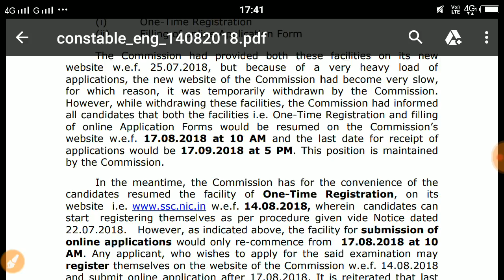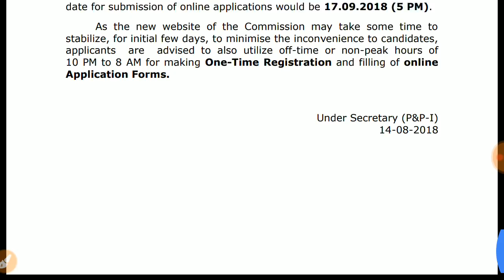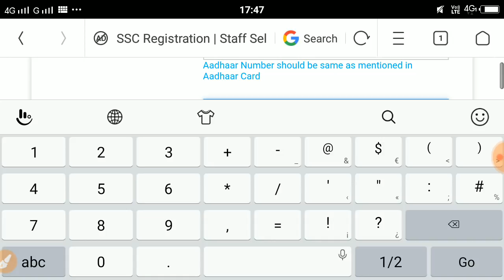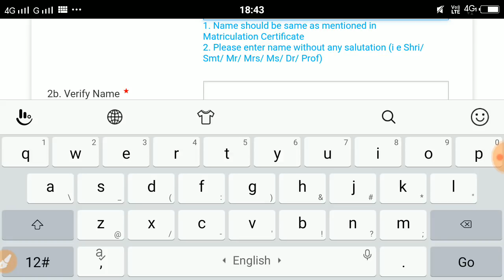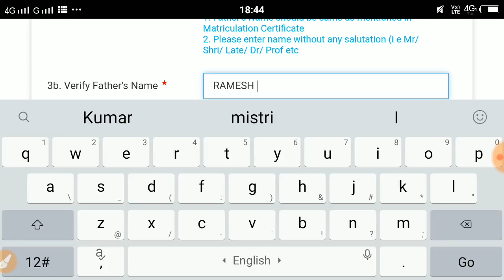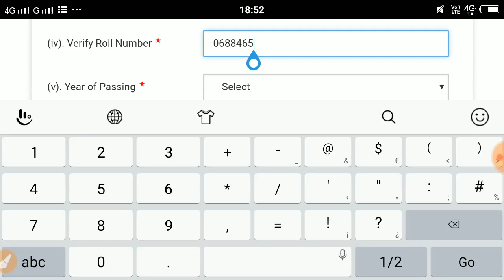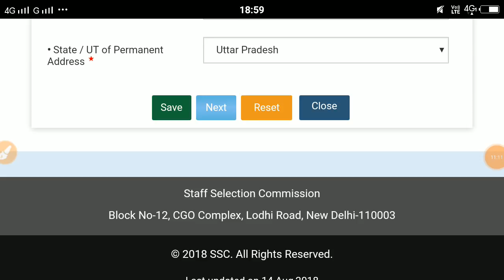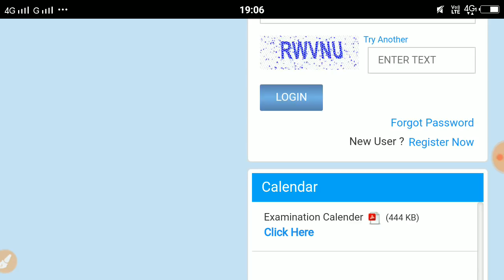SSC GD Apply Online 2018 (आवेदन करने का तरीका सीखे) II ssc gd constable recruitment भर्ती 2018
Thankyou